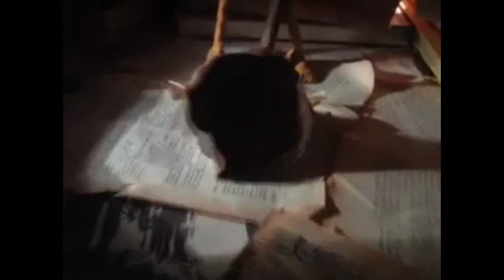MediaBanda - El sueño de Daniel VCCL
VCCL.tv - La historia del videoclip chileno en Internet